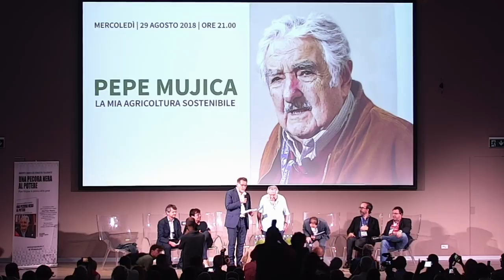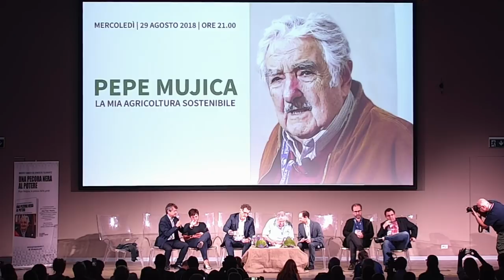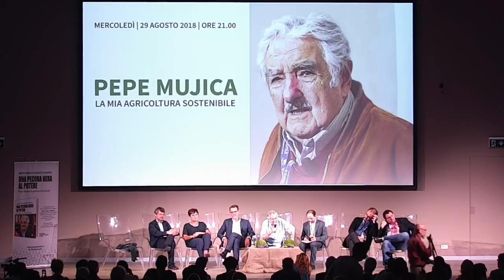Pepe Mujica | FICO Eataly World | 29/08/2018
Pepe Mujica ha fatto tappa a Bologna presso FICO!

L’ex presidente dell’Uruguay ha Incontrato il pubblico e raccontato le sue radici e la sua visione di agricoltura sostenibile a partire dal suo libro “Una pecora nera al potere. Pepe Mujica, la politica della gente” (Gruppo Lumi, aggiornato nel 2017), che racconta la sua straordinaria avventura umana e politica.